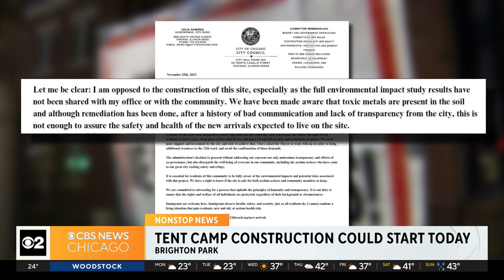Migrant tent camp construction to begin Monday despite opposition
Protesters gathered at the site at 38th and California on Sunday, staging a rally against the city's plans for a "winterized base camp" for hundreds of asylum seekers.